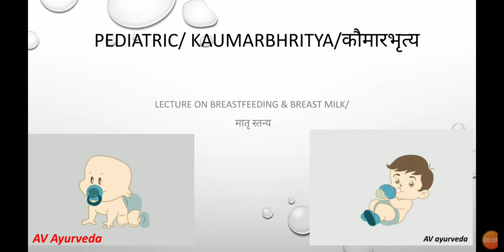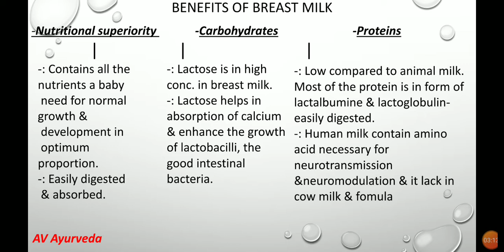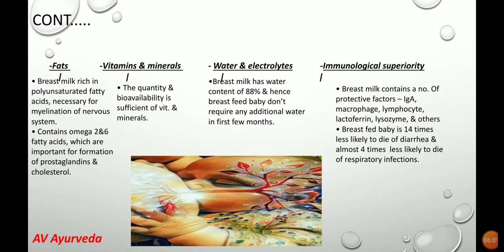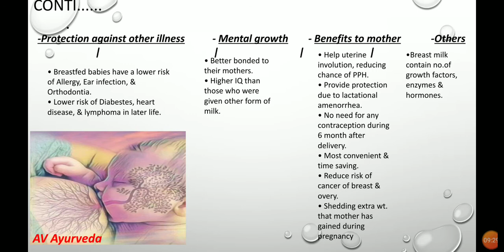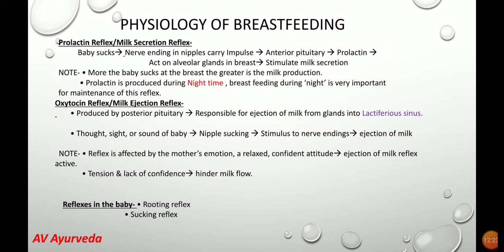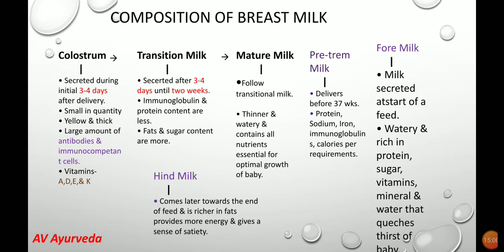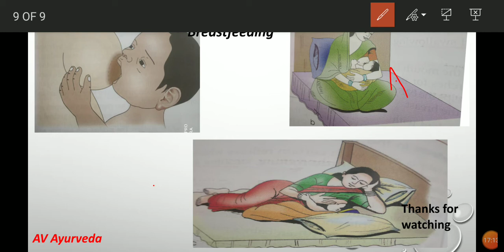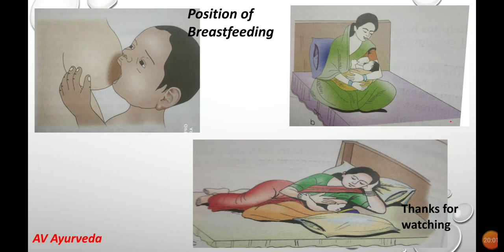मातृ स्तन्य / breastfeeding/ breast milk/ technique of breastfeeding/ कौमारभृत्य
importance of breast milk
content in breast milk
technique of breast milk
benefits of breast milk
complete lecture on breast milk